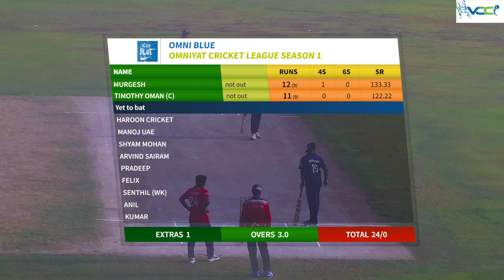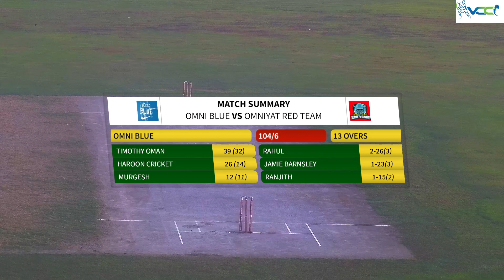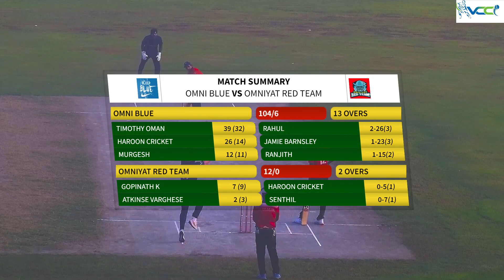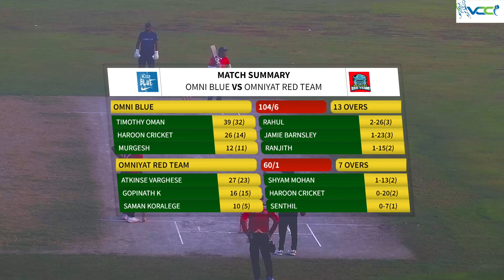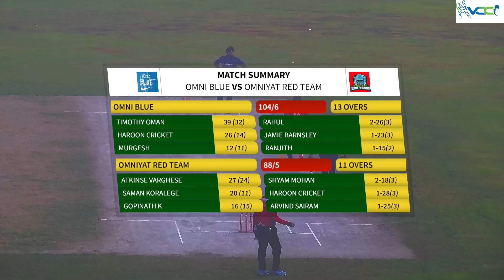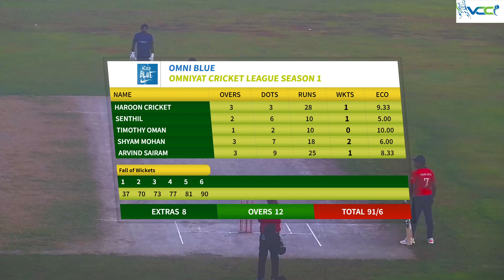01 October 2023 || OMNI BLUE vs OMNIYAT RED TEAM